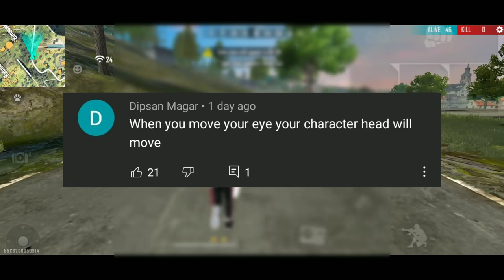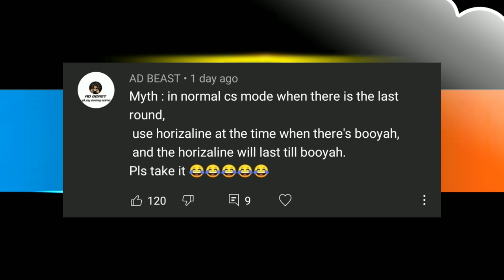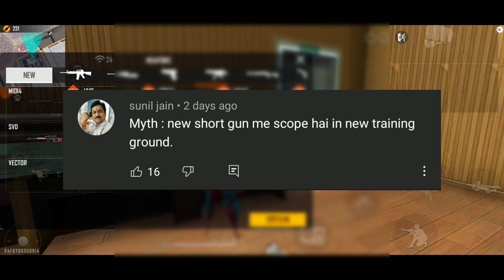Top Mythbusters in FREEFIRE Battleground | FREEFIRE Myths #145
Ye Video Pe Agar Apko Thes Pahonchi Ho ,Toh Pls Kripaya In Chijo Ko Dil Pe Na Lee. Video Ko Please Zyada Se Zyada Share Kare..
Ye Video Baccho Ke Manoranjan Ke Liye Banaya Gaya Hai ..

Ye Video Ka Maksad Yehi Hai Ki Game Ke Bare Mein Logon Ko Zyada Se Zyada Jankari Di Jaye..

AUR APNA PYAAR BANAYE RAKHEIN

📍IGN : OFF PANKAJ
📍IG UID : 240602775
📍DEVICE : ROG PHONE 3

Agar Padhte Padhte Yahan Tak Aagaye Hai , Toh Apko Bahot Bahot Shukriya , Mein Asha Karta Hun Ki Apka Din Mangalmay Ho :)